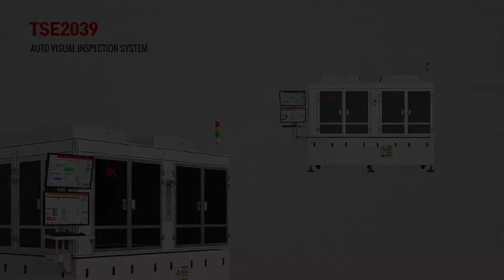[TIS] Auto Visual Inspection System for MicroSD / UDP, USB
Camera Module System
Semiconductor System

[TIS] Auto Visual Inspection System